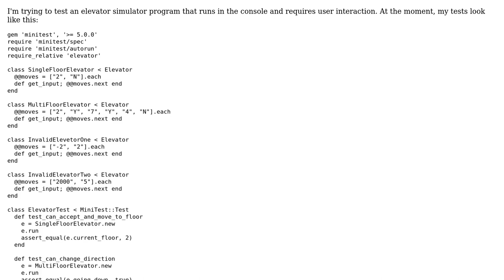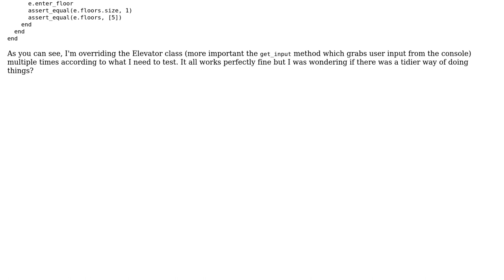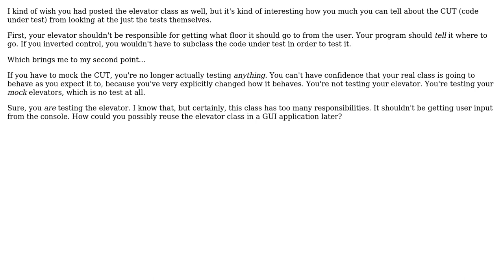Code Review: Test cases for an elevator simulator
With thanks & praise to God, and with thanks to the many people who have made this project possible! | Content (except music & images) licensed under CC BY-SA | Music | Images & others | With thanks to user SoSimple user RubberDuck user 200_success and the Stack Exchange Network Trademarks are property of their respective owners. You are responsible for your own actions.